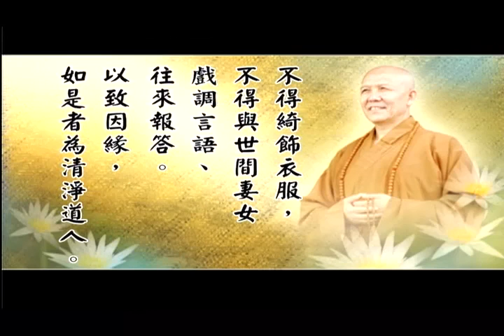《佛说四辈经》03 明证法师（共五集）